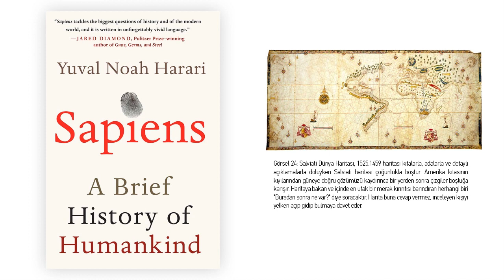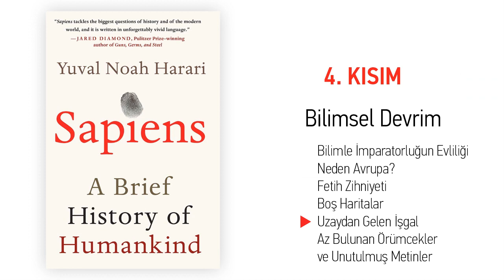Yuval Noah Harari - Sapiens - Bilimsel Devrim (15. Parça)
00:00 Bilimle İmparatorluğun Evliliği
10:30 Neden Avrupa?
21:26 Fetih Zihniyeti
29:17 Boş Haritalar
41:29 Uzaydan Gelen İşgal
55:45 Az Bulunan Örümcekler ve Unutulmuş Metinler